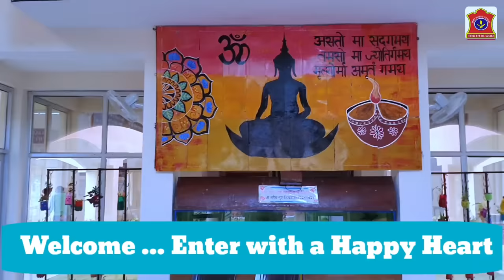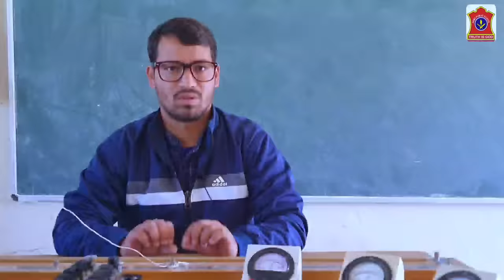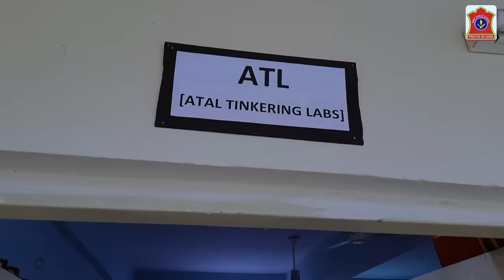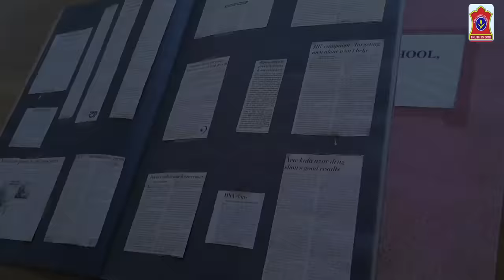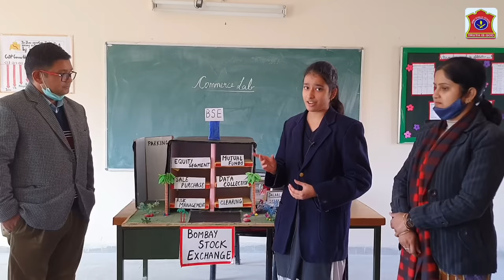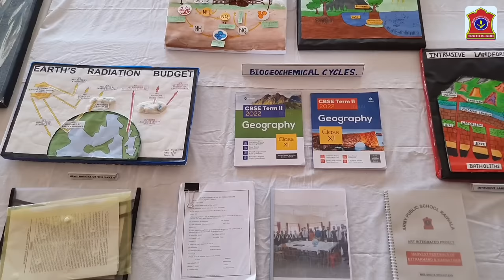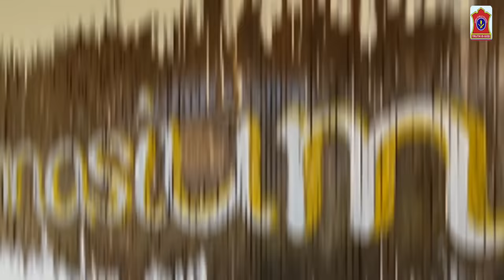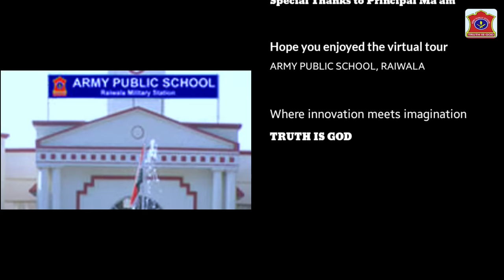virtual tour Army Public School , Raiwala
In this video, we take you on a virtual tour of our school - APS Raiwala. We are a friendly, vibrant school with high expectaions. We pride ourselves on knowing every child as an individual and challenging each of them to have the highest possible aspirations. APS Raiwala's ethos is encapsulated by our motto : TRUTH IS GOD.